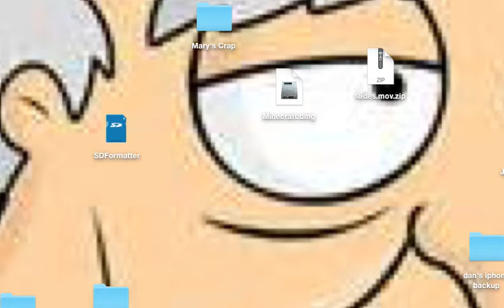Minecraft episode 1 w/ a little bit of Mary commentary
my video, but mary ended up coming home and was watching me play